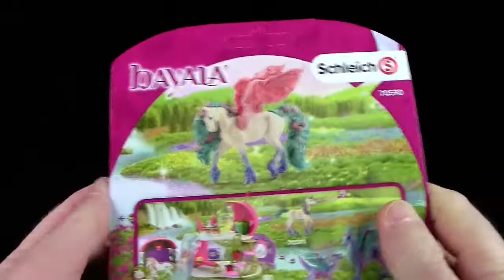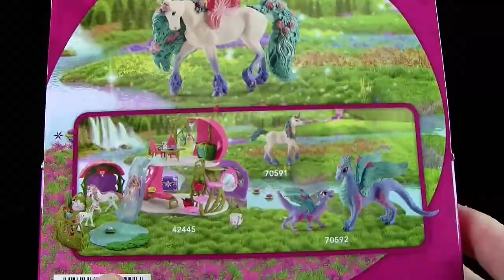Schleich ® Bayala ® Blütenpegasus - Neuheit 2020 - Unboxing & Review - Blossom Pegasus